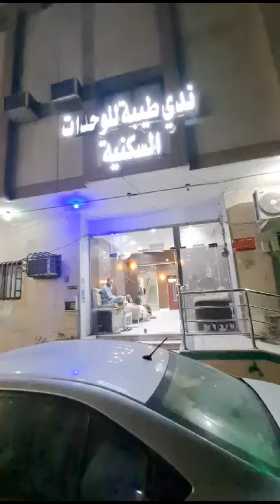Nada Tayaba Economy Madinah Hotel. 700 meter distance to Masjid al Nabwi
behind Masji-e-Bilal